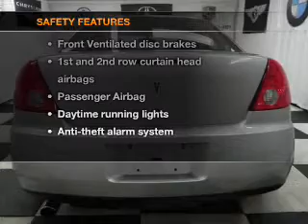2007 Pontiac G6 - Bedford OH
Year: 2007
Make: Pontiac
Model: G6
Trim: Base
Engine: 3.5 liter 6 cylinder 12 valve
Transmission: 4-Speed Automatic
Color: Liquid Silver Metallic
Mileage: 61140
Address:
333 Broadway Ave